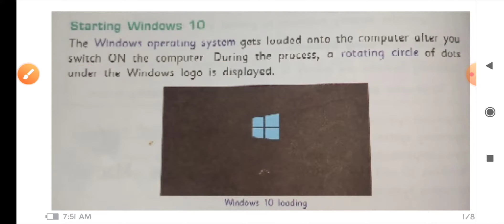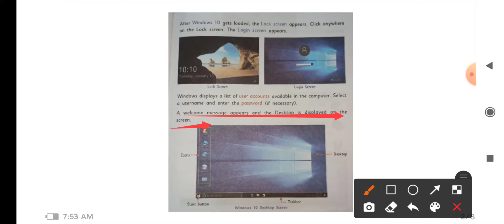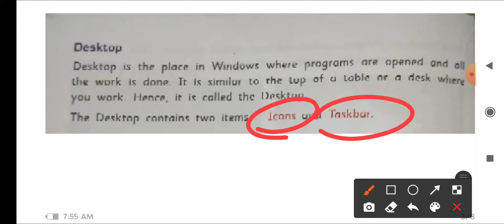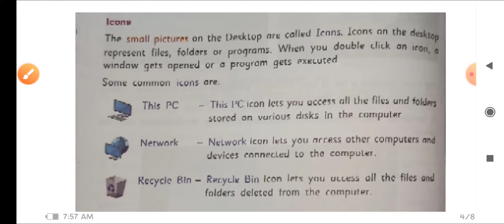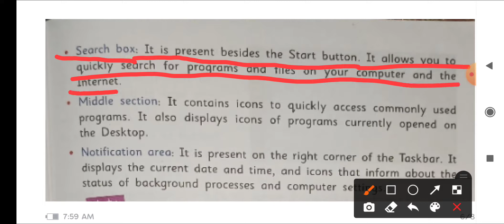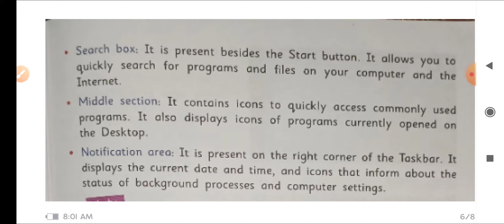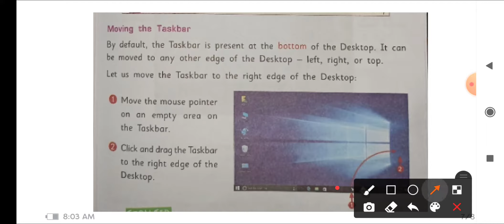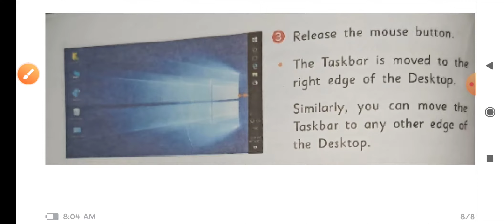Class 3 Chapter 3 Operating System Part 2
Chapter 3 operating system part 2